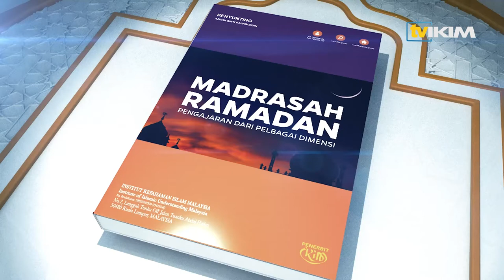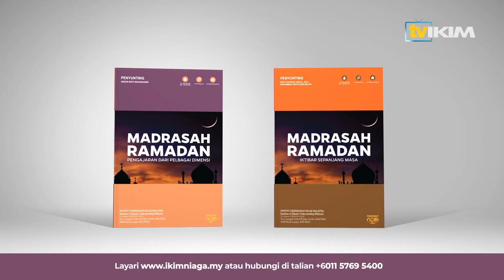Madrasah Ramadan - "Ramadan Bulan Mendulang Pahala"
Tajuk : "Ramadan Bulan Mendulang Pahala"
Penyumbang : Dr Nik Roskiman Abd Samad,
Felow Kanan Pusat Kajian Syariah, Undang-Undang & Politik IKIM